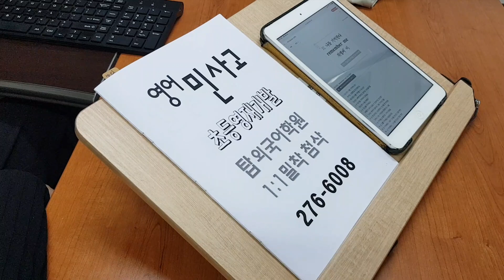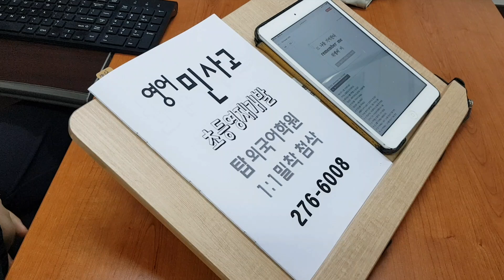국제학교 전주영재개발 초등영어 국제고 민사고 조기유학 주재원자녀 전주어학원 210405